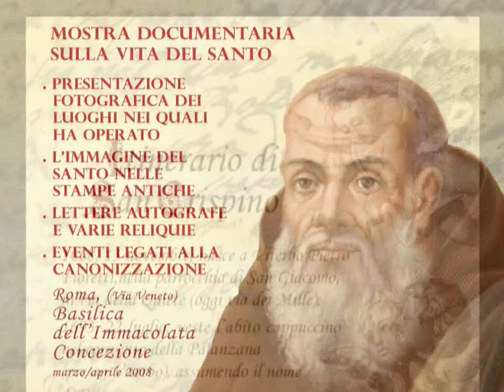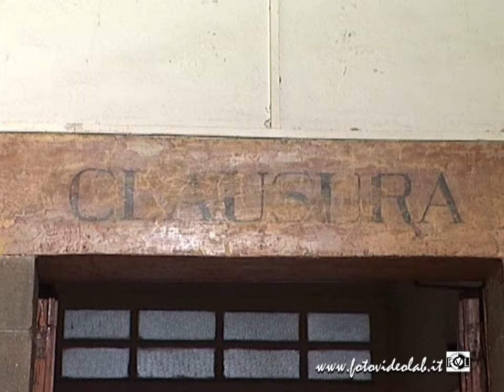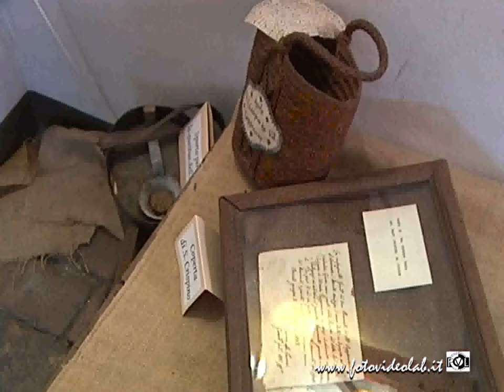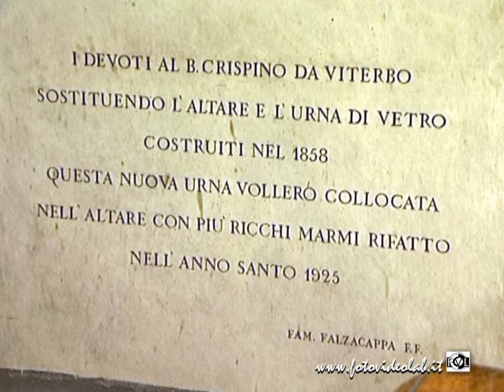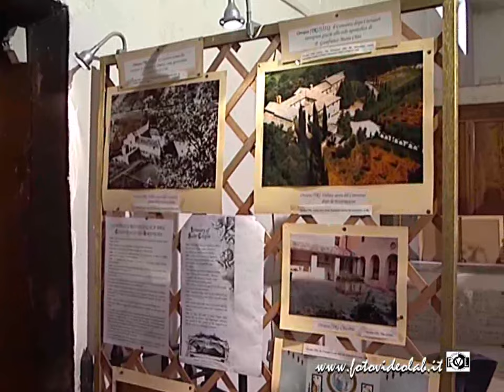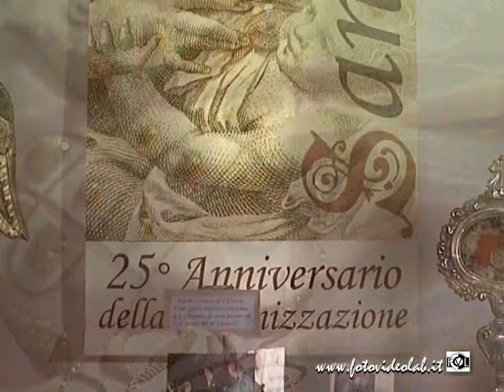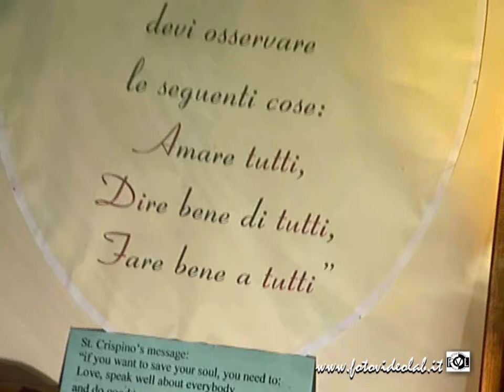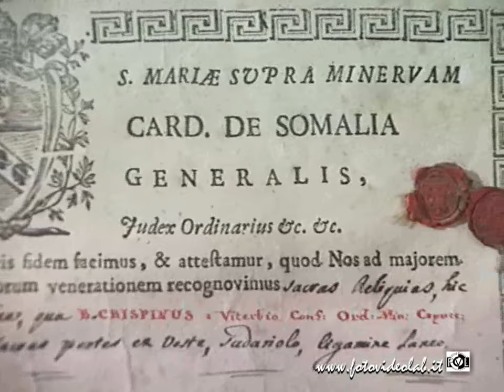San Crispino da Viterbo - Mostra Documentaria sulla vita del Santo - Roma 2008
San Crispino da Viterbo
Mostra Documentaria sulla vita del Santo
Roma (Via Veneto)
Basilica dell'l'Immacolata Concezione
Marzo/Aprile 2008